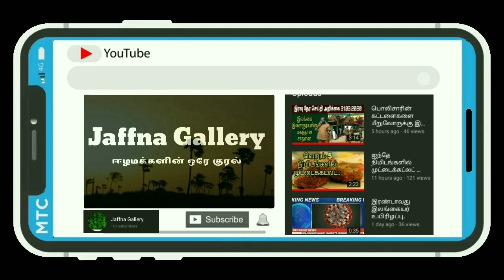அமைச்சர் டக்ளஸ் தேவானந்தாவின் திடீர் அறிவிப்பு , இந்திய நட்சத்திரங்கள் இணைந்து குறும்படம்.07.04.2020